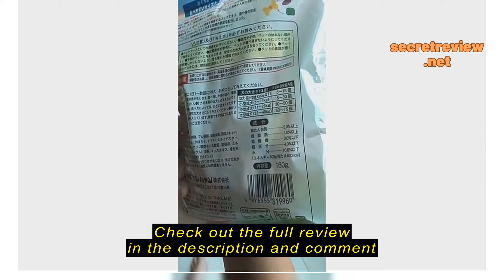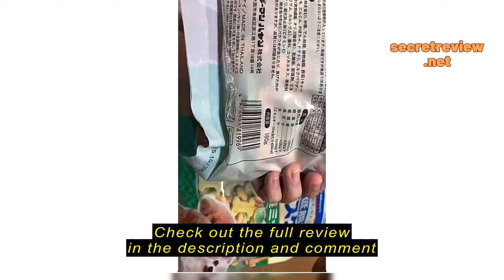Review Doggyman Low Fat Mini Biscuit dog treats with Vegetables 160g/450g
Doggyman Low Fat Mini Biscuit dog treats with Vegetables 160g/450g